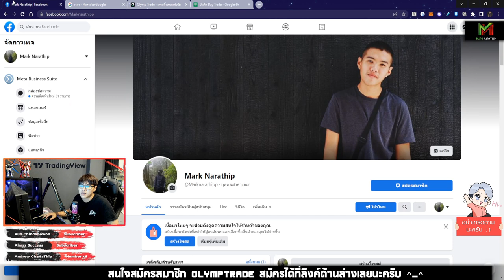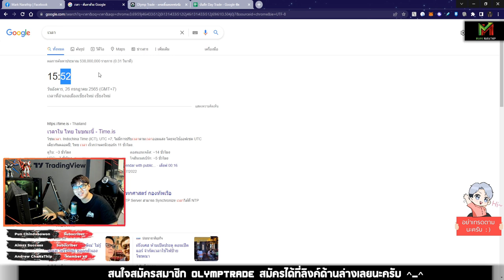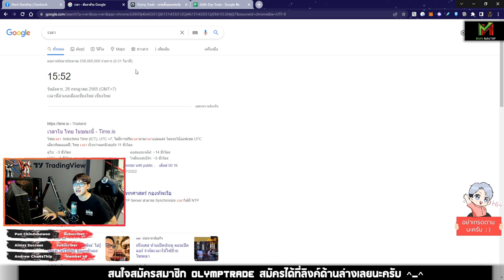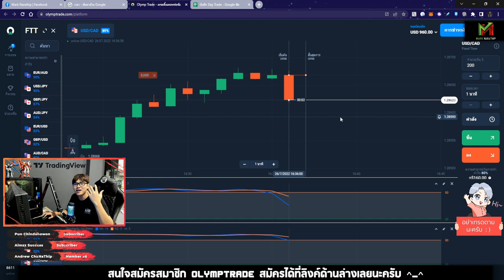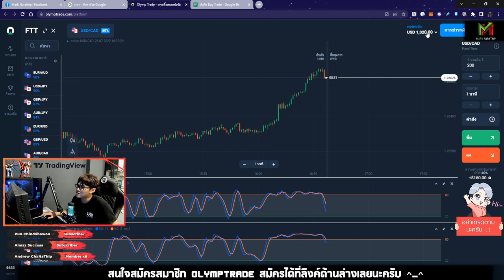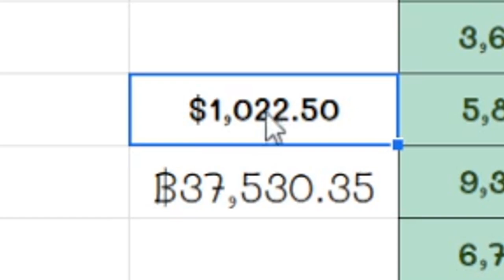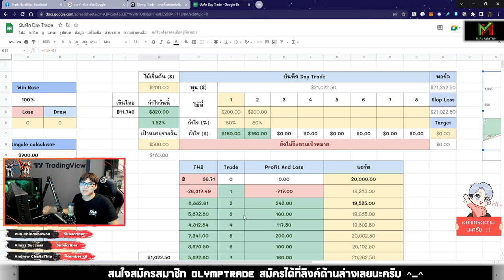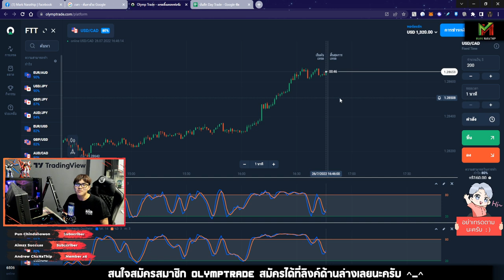ทำกำไรได้สูงสุดในเดือนนี้ +$320 😍 - Vlog Trade EP.47